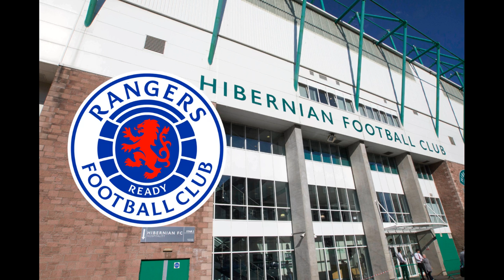City 'want former academy coach Maresca' to be Pep's new assistant